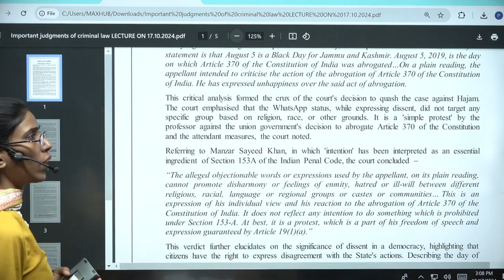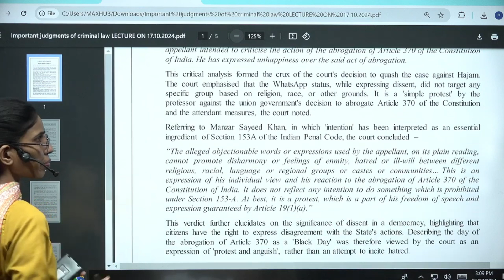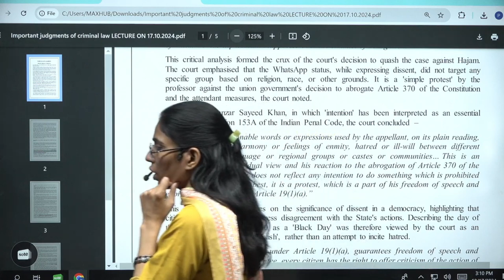Case Laws: Important Judgements of Criminal Law By Supreme Court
Case Laws: Important Judgements of Criminal Law By Pahuja Law Academy

judiciary preparation
judiciary courses
Judiciary Coaching
judiciary preparation
judicial exam
pcsj exam